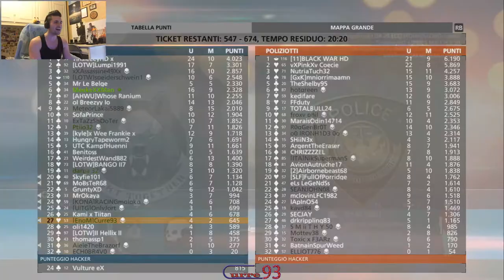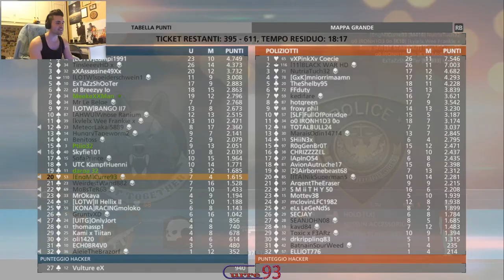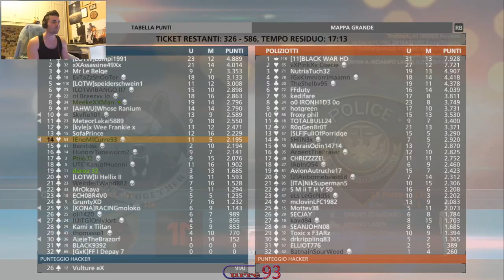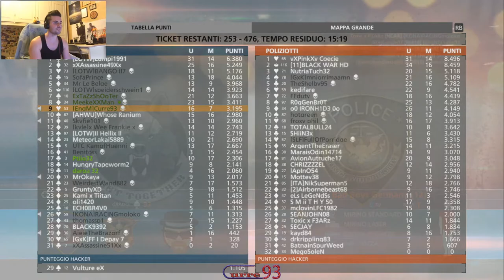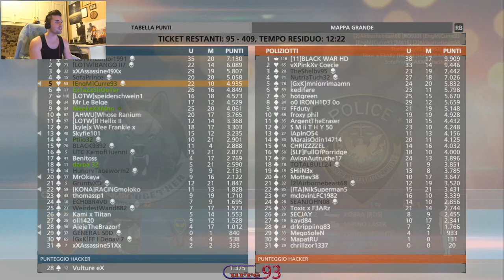BATTLEFIELD HARDLINE "alla fine torno sempre" Curre93 ITA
Un abbraccione a tutti voi che mi avete aspettato :D